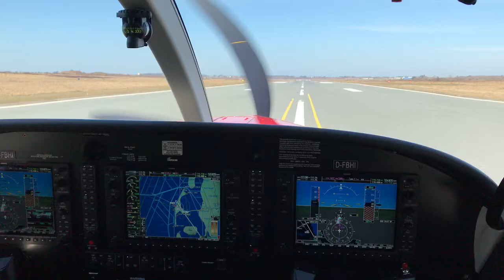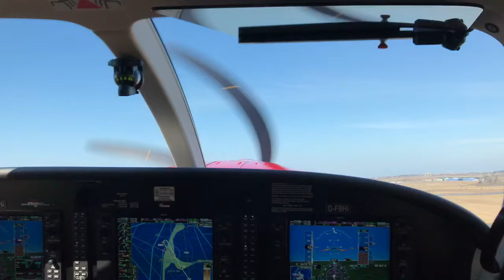Yourways operated by privatways Quest Kodiak 100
Take off Sylt GWT Airport to Cuxhaven Nordholz Sea Airport with Nice Crew Nice Airline Yourways Aircraft Quest Kodiak 100 Reg. D-FBHI